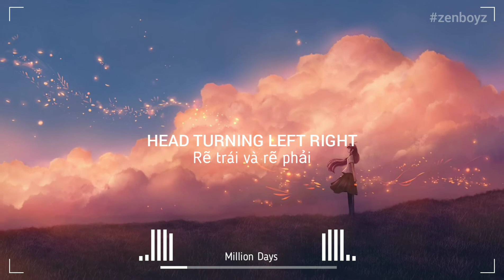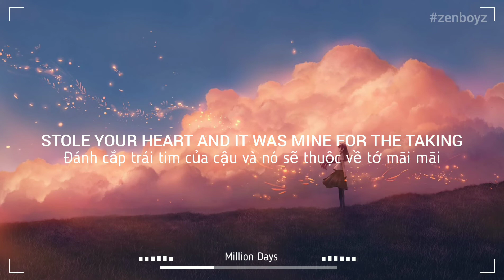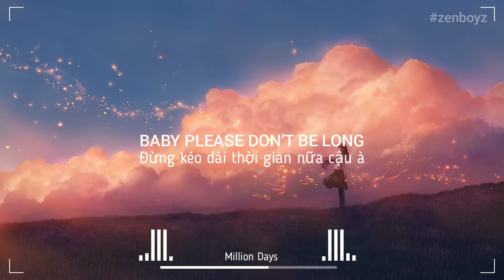[Lyrics+Vietsub] Sabai ft. Hoang & Claire Ridgely - Million Days | Nhạc Hot TikTok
Sabai ft. Hoang & Claire Ridgely - Million Days (Lyrics+Vietsub) by Zen Boyz

Lyrics:
VERSE 1
 I don’t do this often
 All of my friends said you moved out west
 You tell me stories underneath sun sets

 Could it be more than just one night
 Kiss in the cab ride
 Head turning left right
 Get a ticket for two
 To wherever you choose
 drinking some red out of the blue

 You say my name with your accent
 Makes me remember
 How much I missed ya
 Hope your planning to stay
 For a million days
 You’ll be my summer in December

 CHORUS
 Hey boy, trust my intuitions
 Always, I’m not superstitious
 Stole your heart and it was mine for the taking

 VERSE 2
 I’m bad at pretending
 You know I’ll be true
 Sunday mornings, midnight lights
 Turn into songs that your watch me write
 Stole your sweater on that night
 You took a pictureI keep by my bedside

 So you’re mine when your gone
 Baby please don’t be long
 I got my ticket to the westside

 It was mine for the taking
 It was mine for a million days
 in a million ways

 Stole your heart, and I got lucky
 Stole your heart and it was mine in a million ways